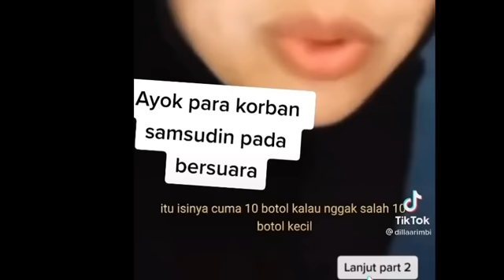KORBAN2 WANITA TKW SAMSUDIN BUKA SUARA‼️PERUT SAMPE MELEPUH‼️BELI OBAT CINA 4 JT,pansos,gosip,artis